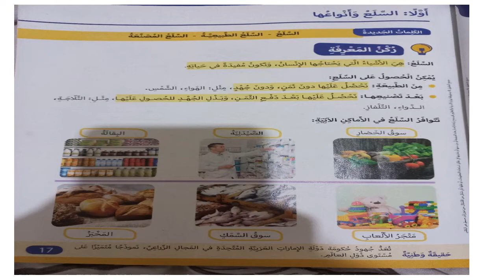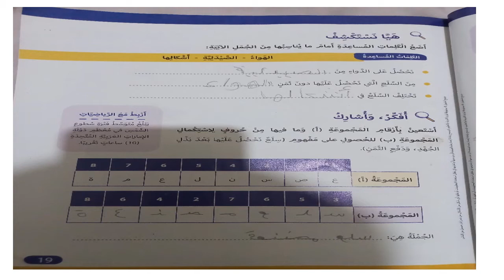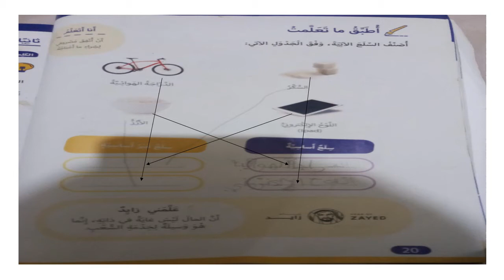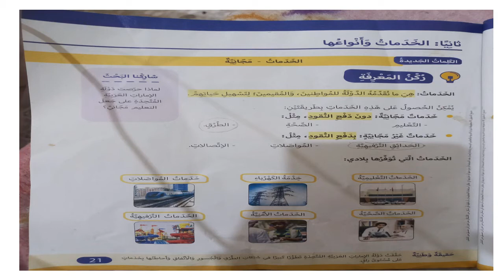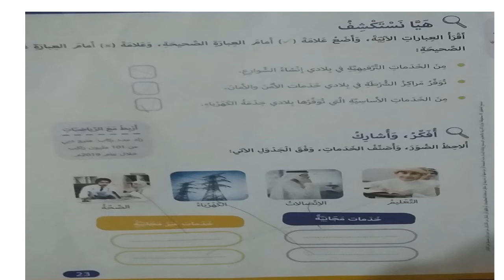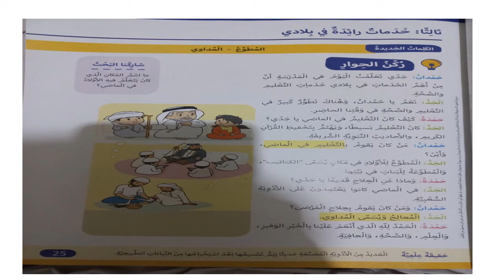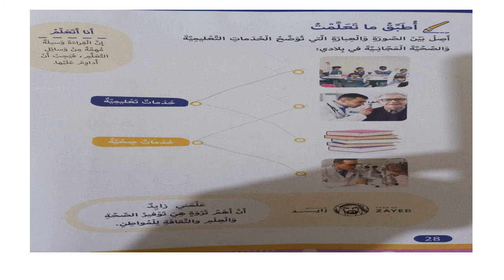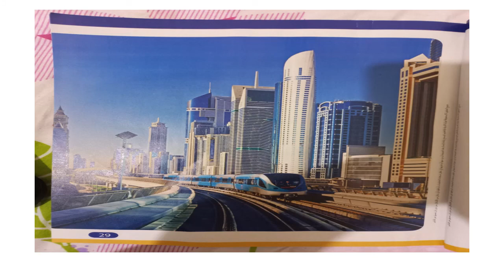الدرس الاول السلع والخدمات اجتماعيات صف اول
الدرس الاول السلع والخدمات اجتماعيات الصف اول
الفصل الثالث